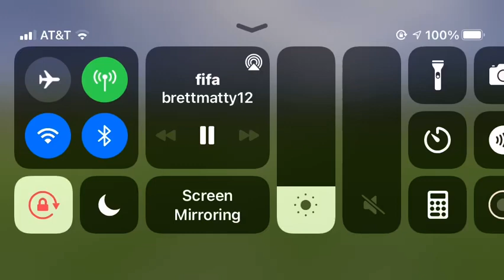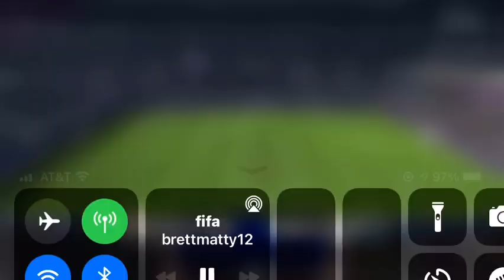Fifa 20 online. Can we reach not being relegated?